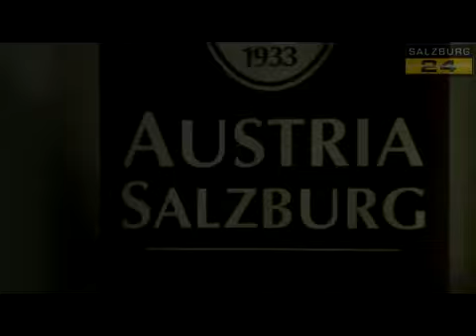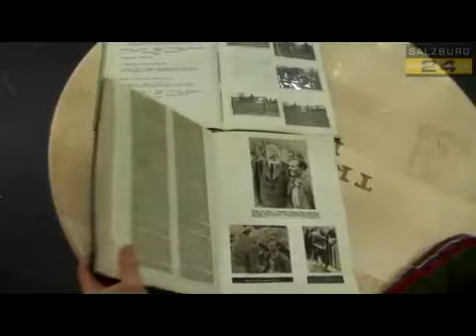"S24" Austria Salzburg 75-Jahre DVD Präsentation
S24 Bericht über die 75-Jahre DVD Präsentation im neuen Mitte-Lehen wo das einstige Lehen-Stadion stand.